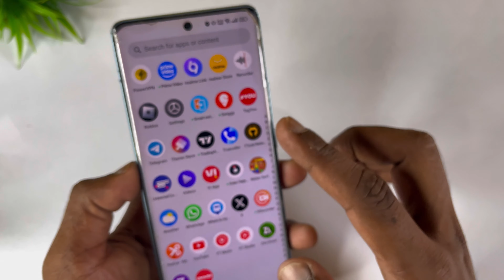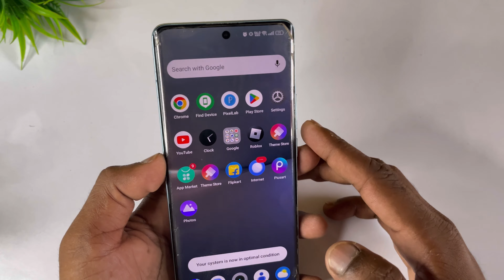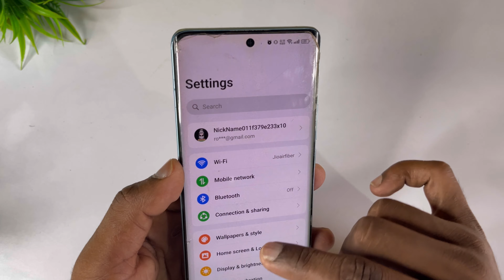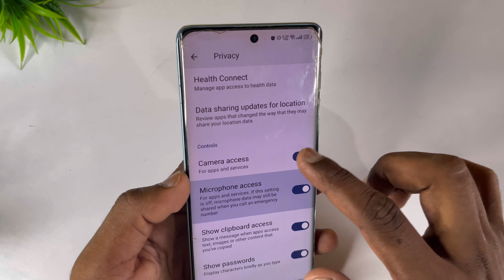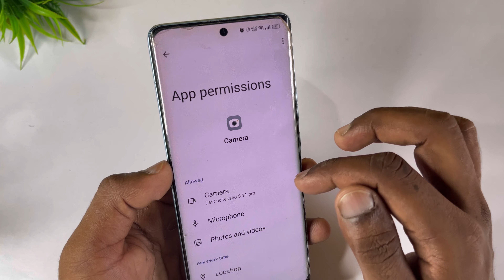green dot on phone screen | green dot ka matlab kya hota hai | mobile pe green dot kaise hataye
phone me green dot kya hota hai | green dot ka matlab kya hota hai |mobile pe green dot kaise hataye
1.Up super tech
2.mobile pe green dot kaise hataye
3.green dot ka matlab kya hota hai
4.phone me green dot kya hota hai
5.mobile me green dot kya hota hai
6.green dot kya hai
7.mobile me green dot kaise hataye
8.green dot kya hota
9.green dot on phone screen kaise hataye 10.phone me green dot kaise hataye
11.green dot on phone screen
12.green dot kaise hataye
13.green dot in android phone
14.green point phone camera

🔀 Important Note 👇👇🔰

🔀 Your Questions 👇👇🔰
1.Up super tech
2.mobile pe green dot kaise hataye
3.green dot ka matlab kya hota hai
4.phone me green dot kya hota hai
5.mobile me green dot kya hota hai
6.green dot kya hai
7.mobile me green dot kaise hataye
8.green dot kya hota
9.green dot on phone screen kaise hataye 10.phone me green dot kaise hataye
11.green dot on phone screen
12.green dot kaise hataye
13.green dot in android phone
14.green point phone camera